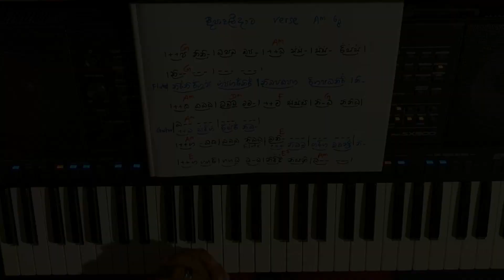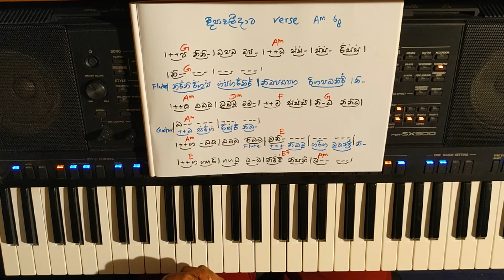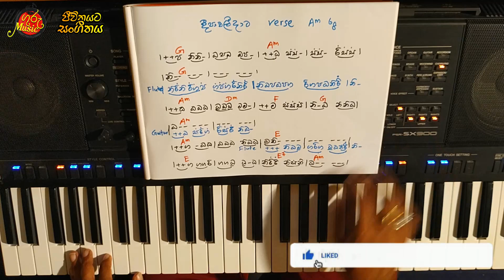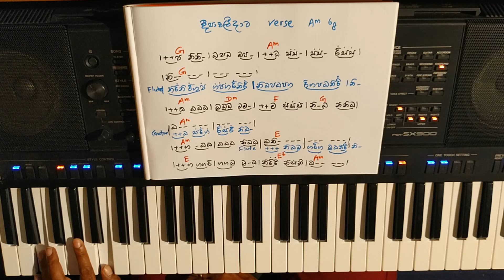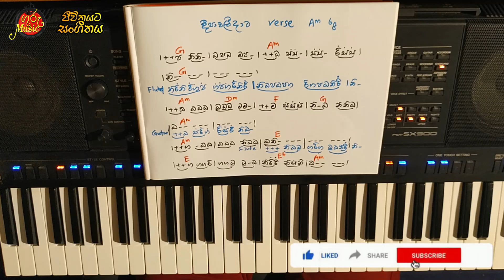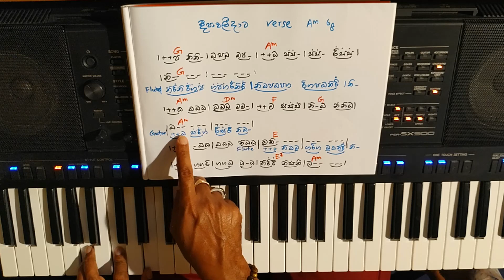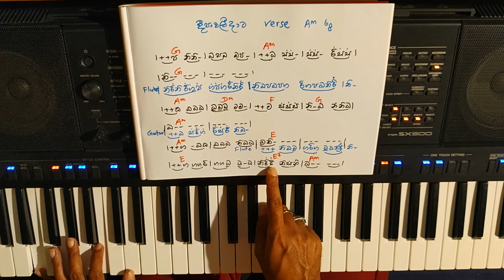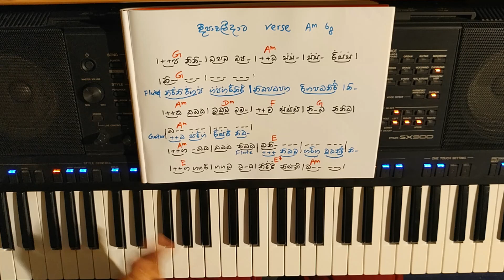Deepawali data Verse counters ( Easy Keyboard lessons) Deepawali Notation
Special Online Classes & professional Beat pack   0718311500

Guru Music
Visharada Shastrapathi Isuru Bandara
B.A Kelaniya (1st class)
M.A Kelaniya
Sangeeth Visharad in Laknaw (1st Division)
PGDE in Open University

About Guru Music
Jeewithyata sangeethaya
KeyBoard Lessons in sinhala
Piano Lessons In Sinhala
Subhawitha Gee Rasawindanaya
Saradharma Guna Wagawa